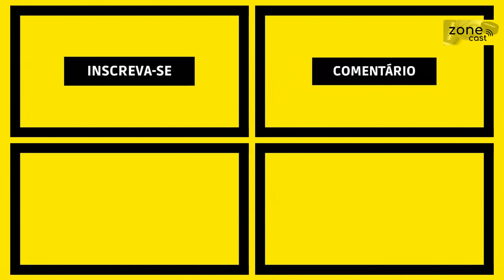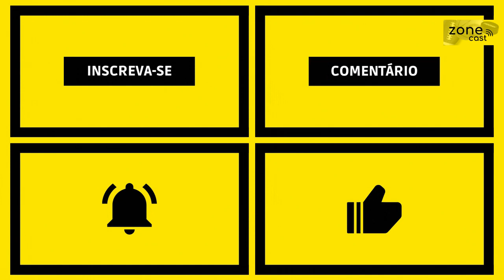Episódio 154 - Emoções diversas pelas 4 ligas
Chegamos pro episódio 154 desfalcados, mas com diversos assuntos, todos eles cheio de emoções das mais diversas possíveis. Começamos pelo “Casos de Família” na NHL, onde tivemos muita polêmica envolvendo Connor Bedard, sua mãe e o Corey Perry. Um assunto que poderia ser apenas uma fofoca, mas é coisa séria. Em seguida leves sentimentos de raiva pela decisão de Shohei Ohtani. Continuando, falamos sobre a decepção do Pacers na final do In-Season Tournament, mas esperança que acerca o time com boatos de trocas. Por fim, chegamos para comentar as expectativas para os playoffs da NFL. Então coloca o teu fone de ouvido, acessa o teu agregador de podcast preferido e aperta o play!

**Dica**